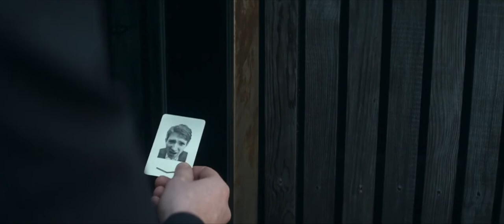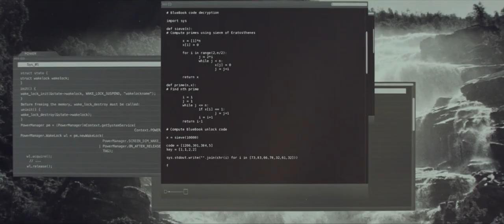UNKLE - Touche Me (feat. Liela Moss)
Hi everyone!
Using the excellent footage from ex machine movie; here you go a new and simple tribute/homage to one of our favorite bands: UNKLE

We recreate the story, add sparkles (or take them off), cut, and assemble!

Artist: UNKLE feat. Liela Moss
Album: The Road: Part II / Lost Highway (Songs For The Def, 2019)
Video montage: by Pink Flag Studio.